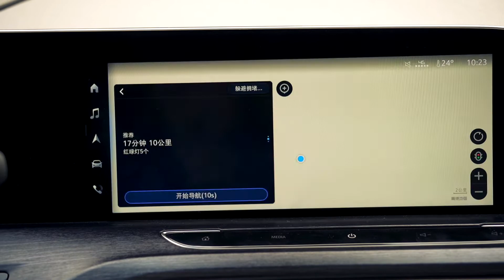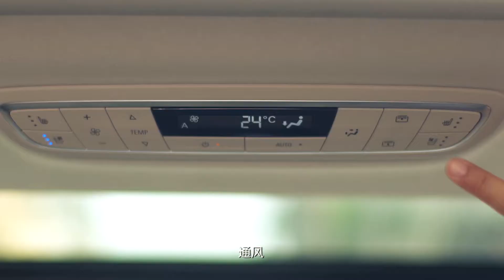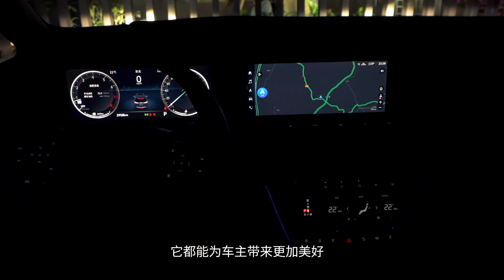开着被大牌明星外出专用的那辆车，是什么体验？？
粤港澳大湾区城市群建设步伐的日益加快，催生出了在湾区城市群中，一群热爱生活、努力工作的“候鸟族”。